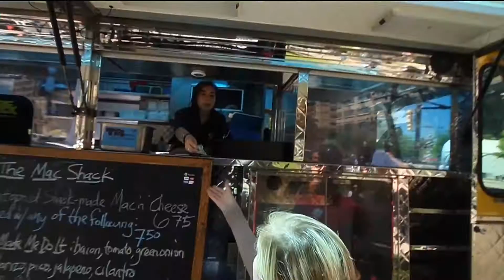Metro Parent CoverKids Search 2016 on WDIV's Live in the D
Are you interested in getting your kid on the cover of Metro Parent magazine in southeast Michigan? Find out how you can enter for your chance in this contest open to kids ages 2-12 in Michigan. It's free! Hurry; the deadline is March 31, 2016.